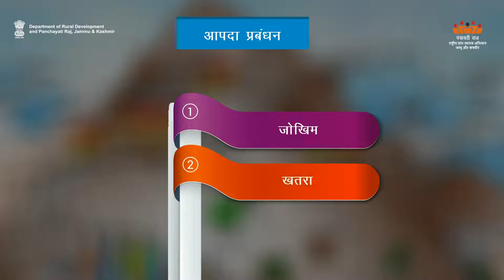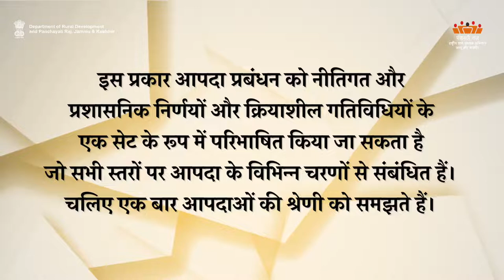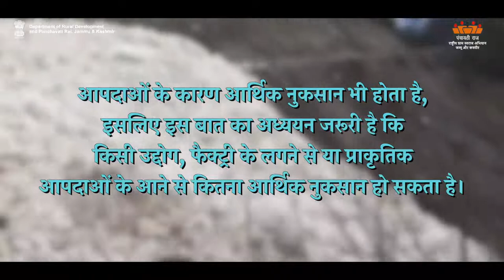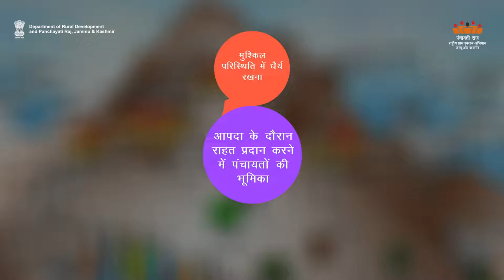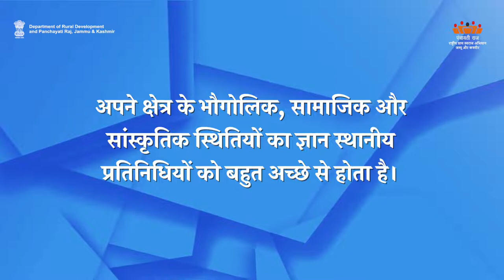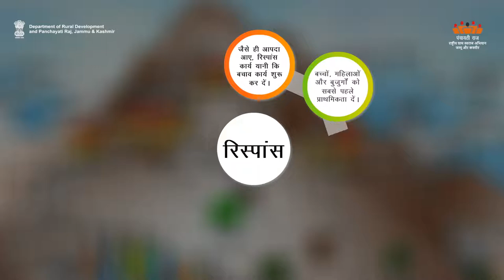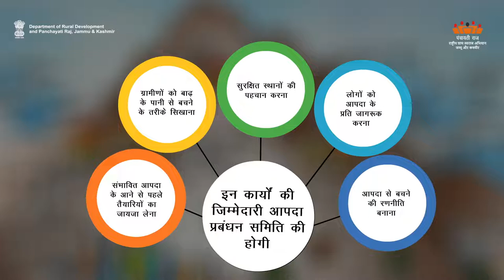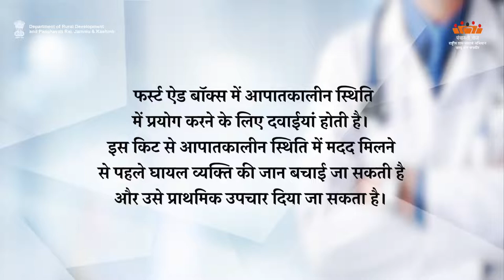TM-H Disaster Management Plan-I | Department of Rural Development and Panchayati Raj, J&K